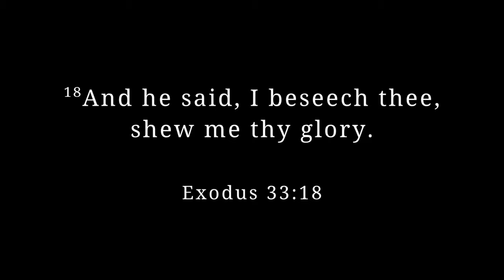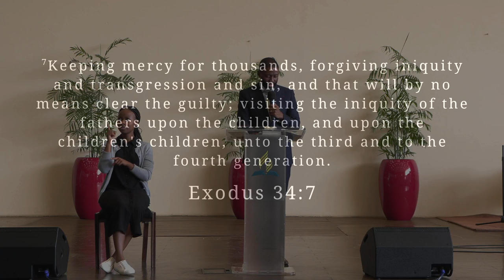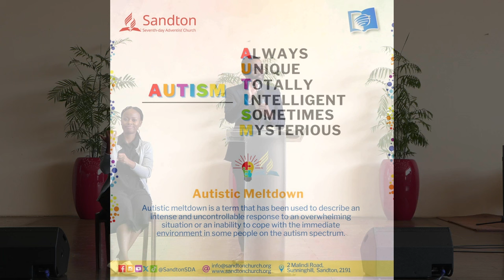Pastor Oetla Simankane - Goodness of God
Goodness of God. A sermon by Pastor Oetla Simankane.